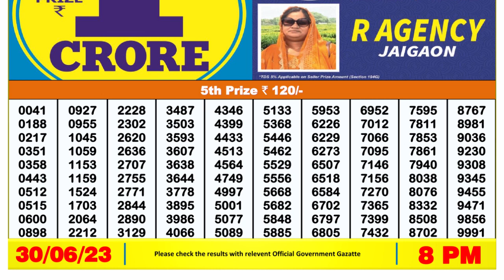Nagaland Lottery Sambad Live 8pm 30.06.23